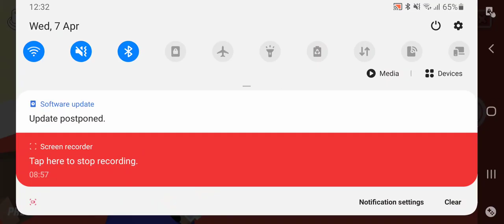DUDE THEFT WARS MONEY CHEAT🔥| 100% Working Cheat| SASTI WALI GTA V